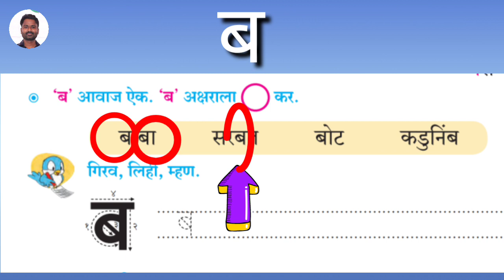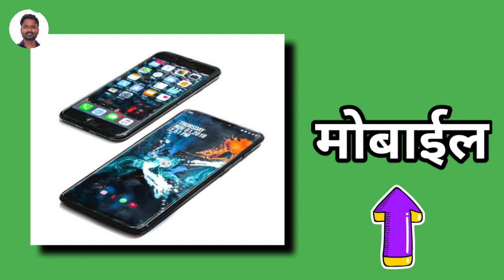ब ची ओळख इयत्ता पहिली बालभारती Ayub Shaikh PMC174B Pune B chi olakh iyatta pahili balbharti